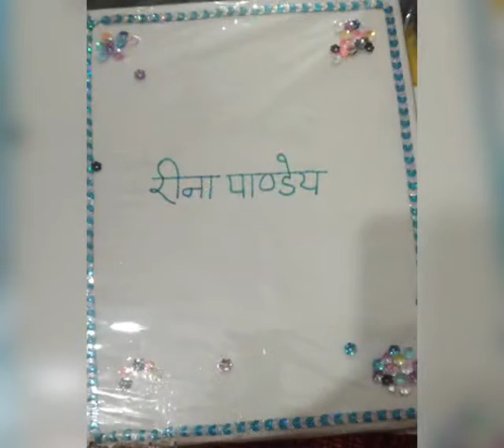My beautiful Arts ||💫Hookah Bar slowed&Reverb💫Do subscribe for the best